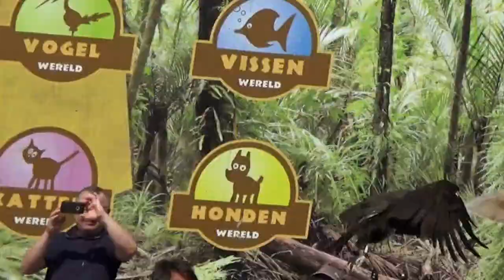Valkeniers te gast bij Avonturia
Op zondag 22 april bezochten Sjobbe en Evelien van Roofvogels en Uilen Avonturia voor drie shows. Deze valkeniers zijn graag geziene gasten bij Avonturia en weten keer op keer het publiek te verbazen met spectaculaire shows.

Uilen, Valken, Gieren en zelfs Zeearenden vliegen hoog boven het publiek en halen de mooiste capriolen uit.

Na de shows stonden de Erkende valkeniers Sjobbe en Evelien de bezoekers graag te woord en beantwoorden vragen.